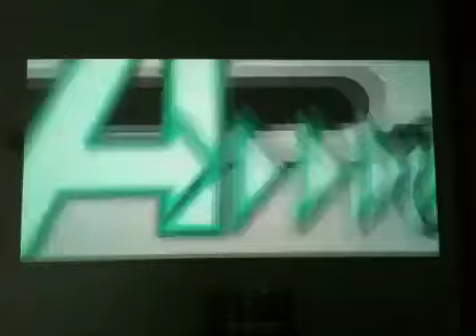Samsung SP-410M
Teste 100"